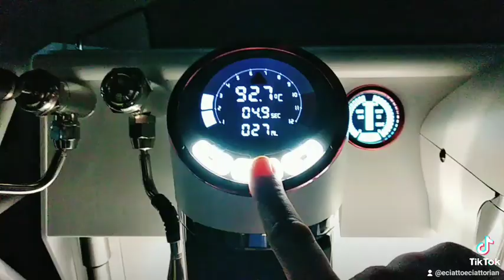Eciatto® Est 2009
Eciatto is now on TikTok !